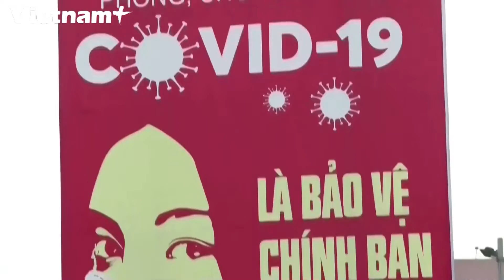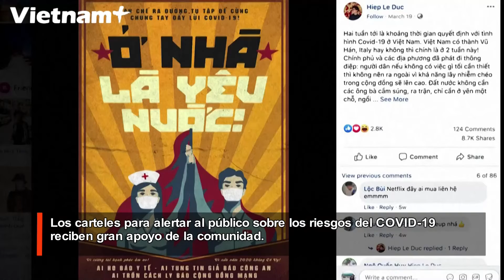Creativos carteles de propaganda para prevención del COVID 19 en Vietnam